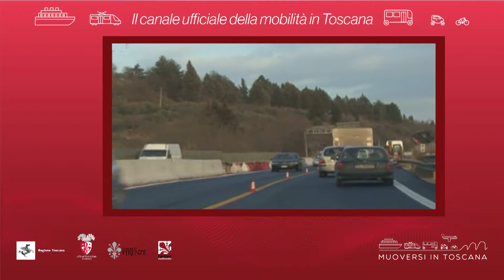Muoversi in Toscana - Edizione delle 10.30 del 2 novembre 2018